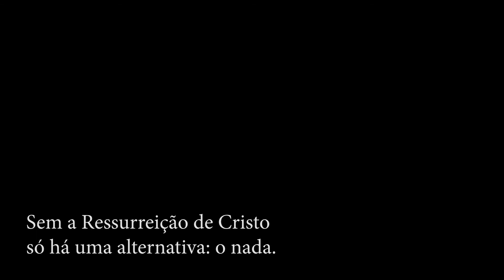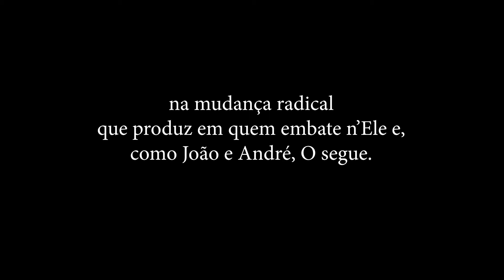Páscoa 2021 - Comunhão e Libertação (Portugal)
«Os homens, jovens ou menos jovens, precisam em última instância de uma coisa: da certeza da positividade do seu tempo, da sua vida, da certeza do seu destino. «Cristo ressuscitou» é afirmação da positividade do real; é afirmação amorosa da realidade. Sem a Ressurreição de Cristo só há uma alternativa: o nada. Cristo torna-se presente, enquanto Ressuscitado, em todos os tempos, através de toda a história. O Espírito de Jesus, isto é, do Verbo feito carne, torna-se experimentável, para o homem de todos os tempos, na Sua força redentora de toda a existência individual e da história humana, na mudança radical que produz em quem embate n’Ele e, como João e André, O segue.»
- Luigi Giussani